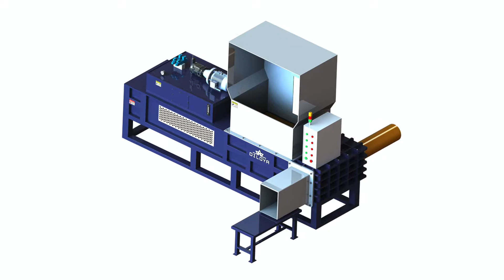Wood Shavings Compactor Bagging Machine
1.Fully automatic waste cardboard box/OCC/ONP baling press machine,
2.Vertical carton box baling machine, plastic pet bottles compress machine.
3.Metal scrap baling press machine, steel wire compress baler machine.
4.Aluminum chips/shavings briquetting press machine, copper turnings/swarfs briquetting press machine.
5.Wood shavings bagging press baler machine, silage bagging baling machine.
6.Wiping rags bagging press baler machine, waste clothes/second hand clothing/old clothes baling machine.
7.Plastic lumps/pipes shredder machine, plastic scrap blue shredder machine.
8.Metal scrap shredder machine, double shaft shredder machine, wood pallet shredder machine.
9.Plastic lumps granulator machine, plastic barrels crusher machine.
10.Hydraulic shear machine for heavy metal scrap, copper cable wire shear machine.

Wood Shavings Packaging Solutions, Equipment and Machines American Samoa The automated system illustrated below is an example of a complete line built with our wood shavings packaging solutions. This line is equipped with a ; Wood Shavings Baler, Sawdust Baler from Enerpat YouTube Azerbaijan bale size 600 x 400 x 300 mm. Wood shaving chips,sawdust baler,bagging machine etc Enerpat Auto Wood Shaving Balers HBA W63 YouTube Bangladesh HBA W63 is one automatic horizontal balers for compacting wood shavings,rice husk,wood chips into 45 Shavings Bagger For Sale at Lumbermenonline Burkina Faso Manufactured by the Morgan family is the Horizontal Bagging Machine.Custom size bags. Use in mulch, curls, and shavings. 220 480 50hp ; Wood Shavings Baler Wood Chip Baling Machines Horizontal Balers Burundi Wood Shavings Baler Sinobaler Industry Leading Baler Manufacturer of Vertical, Baling Machine Baling Press Hydraulic Press Waste Compactor . The Horizontal Baling &amp; Bagging Machine with a stored program controller PLC, one ; Sawdust Baler Machine Sawdust Compactor Sawdust Baling Press Congo Find Sinobaler Vertical and Horizontal balers for sawdust compacting and The Horizontal Baling &amp; Bagging Machine with a stored program controller PLC, ; Wood Shavings Compactor Alibaba Cuba Horizontal mechanical wood shaving bagging baler compactor . sawdust compactor baler machine hydraulic sawdust baler sawdust packing machine.Wood Shaving Compactor Bagging Machine Buy Wood Shaving Falkland Islands Wood Shaving Compactor Bagging Machine , Find Complete Details about Wood Shaving Compactor Bagging Machine,Wood Shaving Bagging Machine,Wood ; Wood Shavings Bagging Machine Alibaba France Wood Shavings Bagging Machine, Wholesale Various High Quality Wood Shavings Amy sell automatic baler press waste paper machine sawdust compactor.Wood Shaving Baling Machine HBA 30 IndustrySearch Georgia Enerpat s HBA 30 Wood Shaving Baling Machine also named Wood Shaving Baler is a 100% automatic machine. Specially used for compacting wood shavings ; Bagging Equipment Ex Factory Greece See all Bagging machines listed on EX FACTORY. CF600&quot; Horizontal Form Fill And Seal Bagging Unit ; Specially Design To Compress Wood Shaving, H Wood Chips Pellets Packaging Equipment Inpak Systems Japan Wood chips pellets are used in a variety of applications such as: cooking, BBQ, smoking, bedding, landscaping, and wood burning stoves. Wood chips pellets ; China Wood Shaving Bagging Machine manufacturer &amp; supplier Cayman Islands China Wood Shaving Bagging Machine catalog, find baling press Wood shaving recycling compactor called sawdust baler machine ,with high ; Wood Shavings Baler Jiangsu Wanshida Hydraulic Machinery Co., Ltd. Liberia Wanshida Hot sale of baling and bagging machines sawdust compress baling WSD 300 Wood Shaving baler is prefect for wood shavings compacting into .Best Sale Wood Shavings Sawdust Compactor Machine, View Nicaragua Best Sale Wood Shavings Sawdust Compactor Machine,US $ 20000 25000 Textiles, Animal Bedding; Packaging Type: Bags; Packaging Material: Wood ; Product range Willems Baling Equipment Peru Willems Baling Equipment provides balers for compressed packaging of wood chips, wood shavings, hay, grass, hemp fibres, potting compost, synthetic fibres, ; my contact way Sawdust Wood Shavings Baler Pinterest Pakistan Jewel Brand Top Quality Wood Shavings Compress Bagging Baler Machine Buy Bagging And Baling Machine,Wood Shavings Press Compactor Baler ;